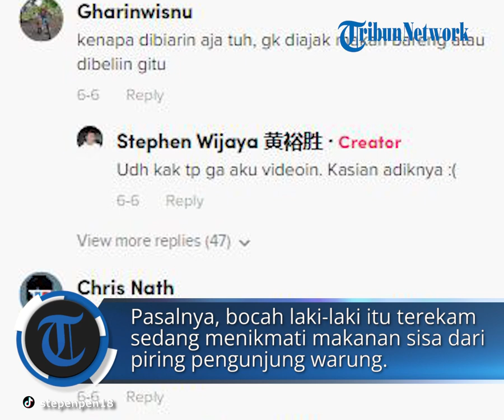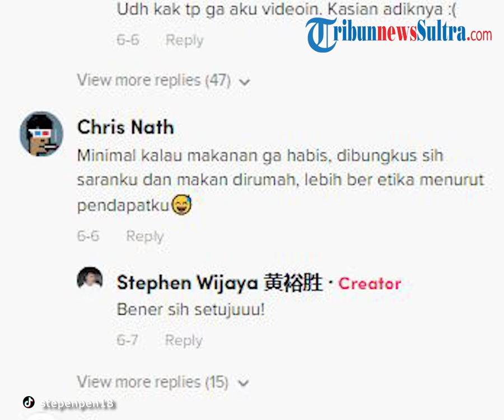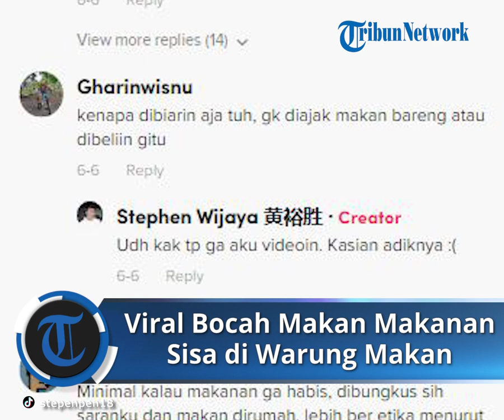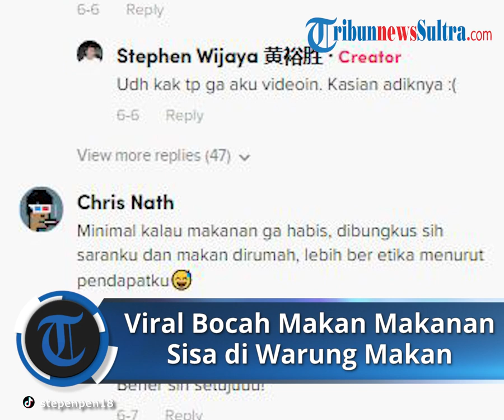Bikin Terenyuh Warganet, Viral Video Bocah Makan Makanan Sisa Pengunjung, Ini Kisahnya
Aksi bocah tersebut pun membuat warganet merasa tak tega.

Pasalnya, bocah laki-laki itu terekam sedang menikmati makanan sisa dari piring pengunjung warung.

Bocah yang mengenakan kaus berwarna biru itu tampak dengan lahap menikmati makanan di meja.

Dalam video di meja tersebut memang terlihat masih ada makanan sisa di piring pengunjung.

Sebelum piring dibereskan pemilik warung, bocah tersebut langsung makan makanan sisa tersebut.

Sementara itu, pengunjung lain terlihat menikmati hidangannya.

Namun, ada salah satu pengunjung yang merekam momen bocah tersebut.

Video tersebut pun dibagikan ke akun TikTok @stepenpen18.

Dalam keterangannya pengunggah meminta warganet untuk lebih bersyukur.

"Nih untuk kalian yang selalu enggak bersyukur makan masakan mamanya," tulisnya dalam keterangan dikutip dari TikTok @stepenpen18.

Unggahan tersebut langsung menuai banyak komentar dari warganet.

Banyak yang terenyuh dan merasa tak tega dengan bocah tersebut.

Ketika ditanya kenapa membiarkan bocah tersebut makan makanan sisa, pengunggah pun buka suara.

"Kenapa dibiarin aja, enggak diajak makan bareng atau dibeliin," tanya salah satu warganet.

Pengunggahn pun menjelaskan bahwa yang dirinya lakukan untuk bocah tersebut tidak direkam.

"Udah kak tapi enggak aku videoin.

Kasihan adiknya," jelasnya.

Artikel ini telah tayang di TribunSolo.com dengan judul Bikin Terenyuh, Video Bocah Makan Makanan Sisa Pengunjung, Pengunggah Ungkap Kisah di Baliknya,
Penulis: Reza Dwi Wijayanti | Editor: Rifatun Nadhiroh